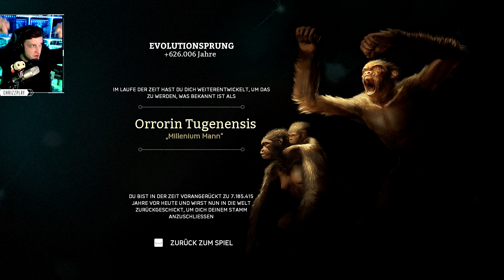Zu viel gelernt 🐵 [S2E15] Ancestors The Humankind Odyssey | Deutsch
🐵 Run 2 in Ancestors. Diesmal festigen wir alle Muationen, erfüllen alle Quests und spielen Ancestors so wie man es eigentlich spielen sollte. Viel Spaß!

© This Video is approved by Private Division!

► Genre: Action-Adventure, Survival Horror
► Entwickler: Panache Digital Games
► Publisher: Private Division